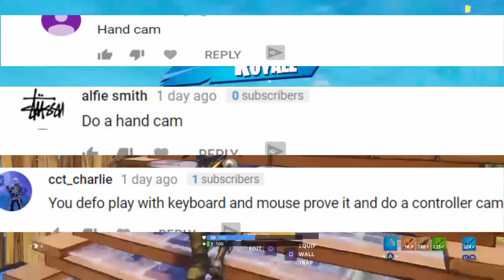The BEST Combat Pro Player Use's HANDCAM!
I USE A SCUF CONTROLLER SO SOMETIMES YOU CANT SEE ME PRESS “X”